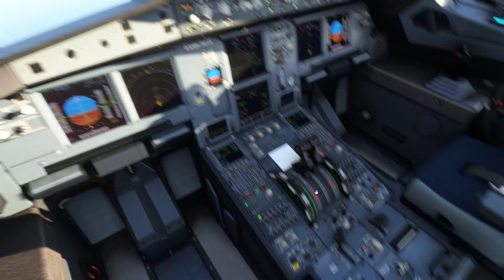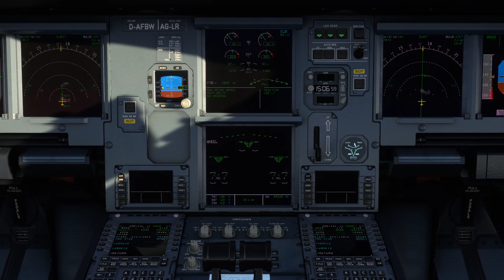Kenya Airways A320 Landing in Heydar Aliyev International Airport, Baku Azerbaijan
Kenya Airways A320 Landing in Baku, Azerbaijan

Computer Specs:
Operating System: Windows 10 Pro
CPU Type: Intel Core i7 10th Gen
CPU Speed: 10700 CPU @ 2.90GHz
GPU/VGA Type: NVIDIA GeForce GTX 1060 6GB
Memory Capacity: 64 GB DDR4
SSD: 1 TB PCIe